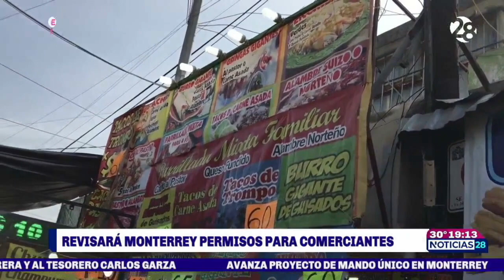Revisará Monterrey permisos a comerciantes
A dos semanas de haber iniciado su administración, el alcalde Luis Donaldo Colosio, reveló que se encuentran revisando los permisos de comercio vigentes actualmente, por lo que ya han tenido encuentros con sindicatos para poner orden.